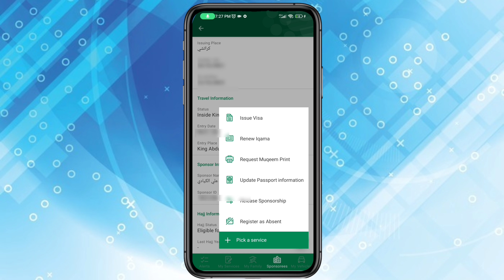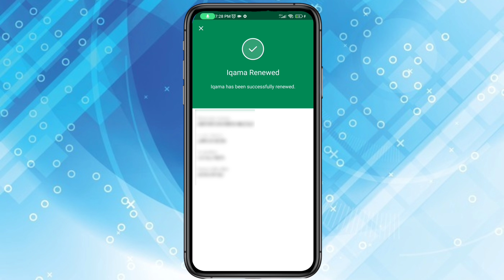How To Renew Iqama In Absher 2023 Absher Se Iqama Renewal Kaise Kare Absher Iqama Renewal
How To Renew Iqama In Absher 2023
Absher Se Iqama Renewal Kaise Kare
Absher Iqama Renewal